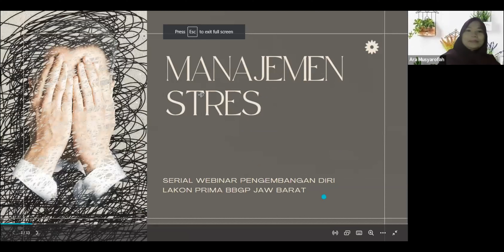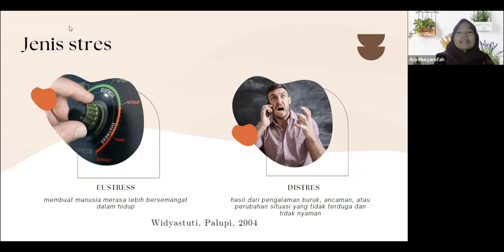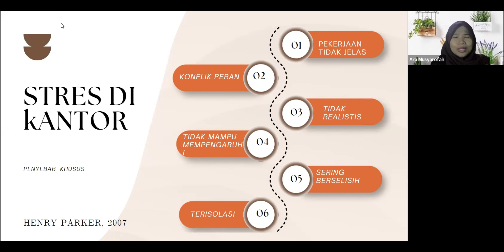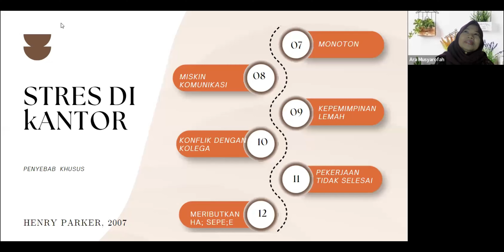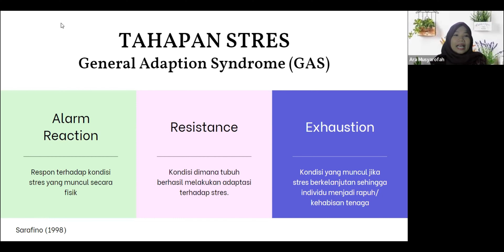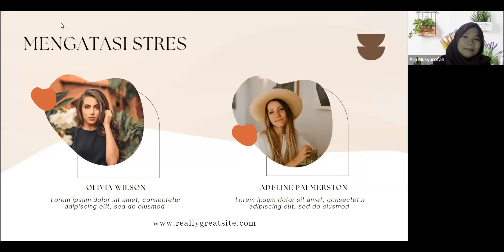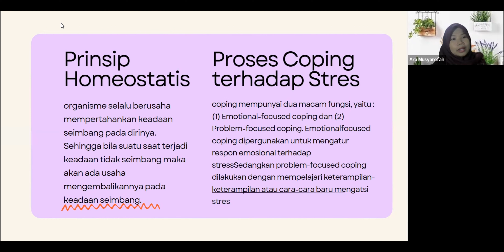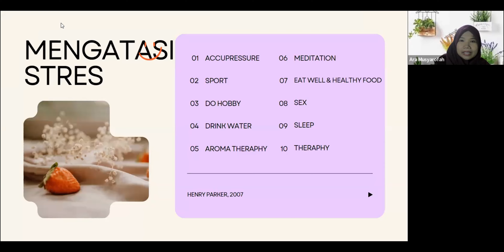Manajemen Stres | LAKON PRIMA BBGP Jabar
Dalam menjalani tuntutan dan tugas baik di pekerjaan atau sehari-hari kerap kali kita mengalami stres.
Apa itu stres?
Apakah stres selalu bersifat negatif?
Bagaimana pengelolaan stres agar tidak berdampak buruk pada diri kita?

Pelajari terkait Manajemen Stres pada serial webinar pengembangan diri Lakon Prima BBGP Jabar

Bersama narasumber widyaiswara BBGP Jabar dan praktisi psikologi, Musyarofah, M.Si.